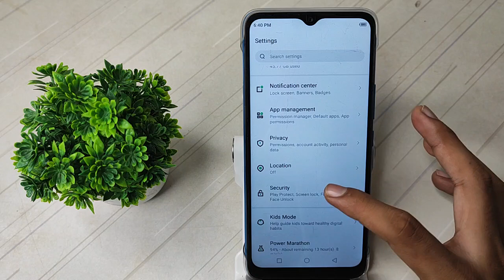How to remove Pattern password Infinix smart 5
WEB-INFO, @WEB-INFO